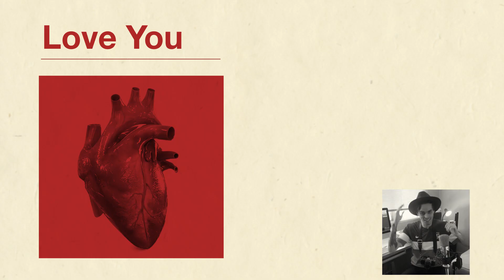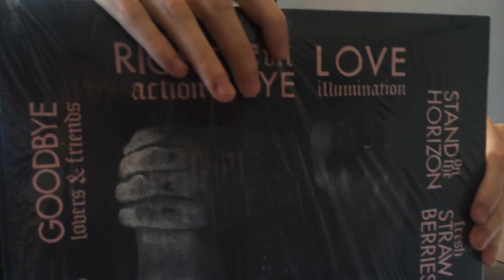The Cookie Collector - Right Thoughts, Right Words, Right Action (Franz Ferdinand, 2013)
Falamos hoje de uns dos disco mais legais lançados no ano de 2013, estou falando do Right Thoughts, Right Words, Right Action do Franz Ferdinand, a ideia aqui é fazer um esquenta para o show dos caras aqui no Brasil, então falamos uma pouco das músicas, dos clipes e da banda, banda maravilhosa e que ama muito o Brasil.

◆ SELO: Domino Records
◆ PRODUÇÃO: Joe Goddard, Price House Rabbit, Alexis Taylor, Todd Tely, Bjorn Ylling
◆ PROJETO GRÁFICO: Pabs Debussy, Prince House Habbit e Matthew Cooper
◆ NACIONALIDADE: Escócia
◆ DURAÇÃO:  35:04

►► SEMPRE DEIXE SEU COMENTÁRIO ◄◄